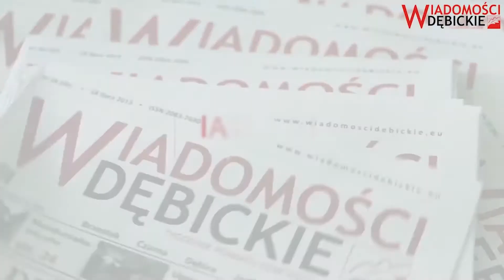Wielkanocne stoły KGW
Relacja z konkursu na „Najpiękniejszy Stół Wielkanocny” i  „Wielkanocne Dekoracje” gminy Dębica, skierowanego do Kół Gospodyń Wiejskich i młodzieży szkolnej. Dla Agencji Wydawniczo - Marketingowej TOR-PRESS" zrealizował Marek Świerczek ze Studio NAKRĘCENI. Reporter Tomasz Rowiński.